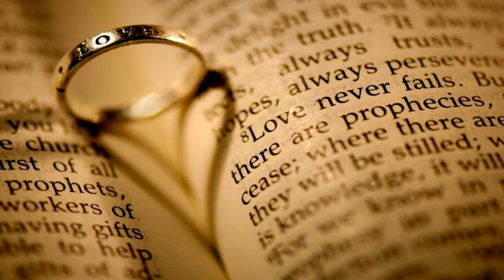J.T.W.C. February Announcements!!!!!